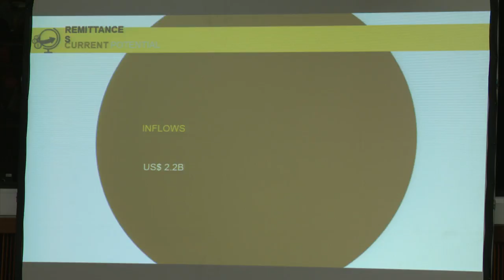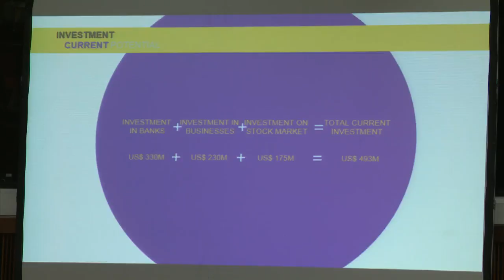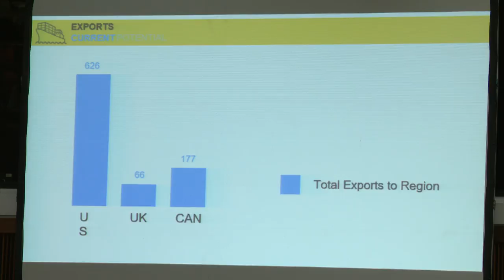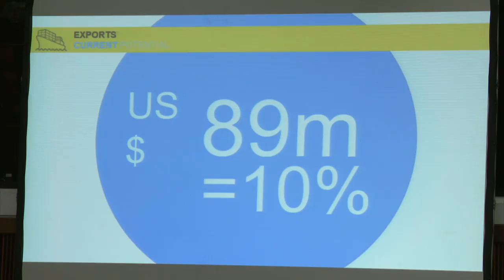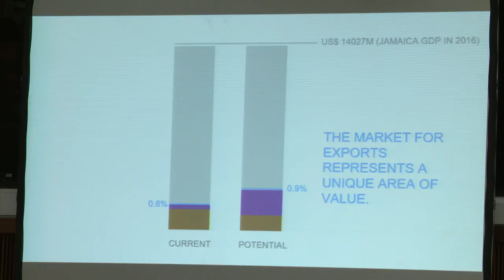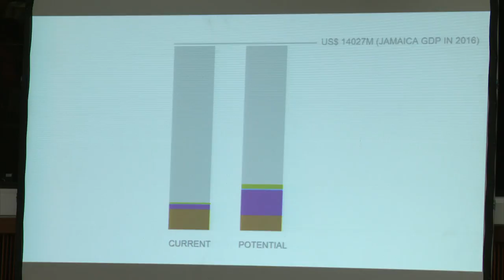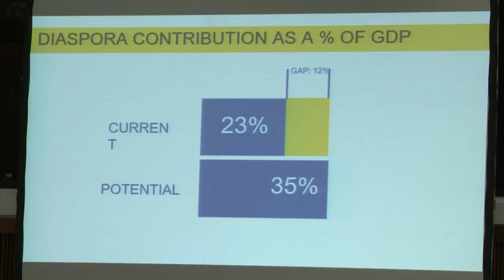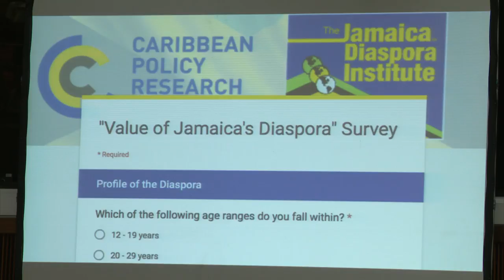Jamaica 55 Diaspora Conference - July 25, 2017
for inclusive Economic Growth and Job Creation - "What a nice place fi live"